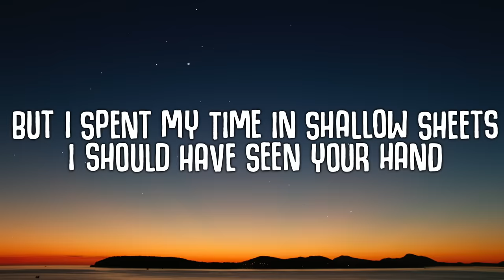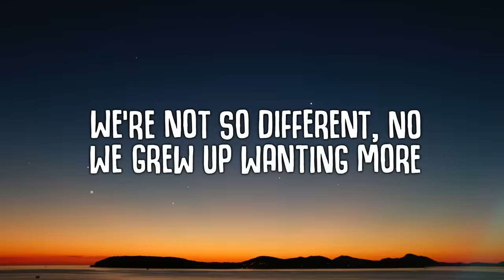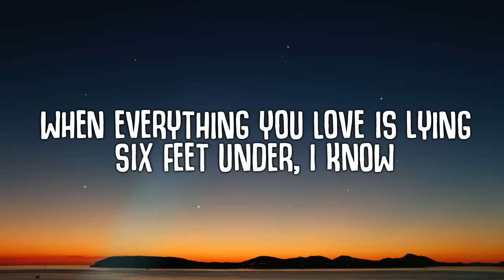Kygo - Gone Are The Days (Lyrics) ft. James Gillespie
Kygo - Gone Are The Days ft. James Gillespie (Lyrics)

🎤  Lyrics:
You were my closest friend
My strength in days gone mad
But I spent my time in shallow sheets
I should have seen your hand
I didn't see the signs
Was blinded by the lights
And lost where I belong

I thought that we'd grow old
Give kids our bad advice
You went and left me with these sleepless nights
You took my warmth and soul
Left me with doubt and cold
Is this where I belong?

Gone are the days of young, better run for cover
There's no one here to save you from yourself and you'll discover it's hard
You don't know how to carry on
When everything you love is lying six feet under, I know
You don't know how but you carry on

These days are longer now
My nights spent wondering why
And I get mad inside
Did you fight back or even try?
You didn't see the signs
Were blinded by the lights
You lost where you came from

We're not so different, no
We grew up wanting more
But I found it easy
'Cause I left my morals at the door
You took an honest heart
And watched it fall apart
You lost before you started